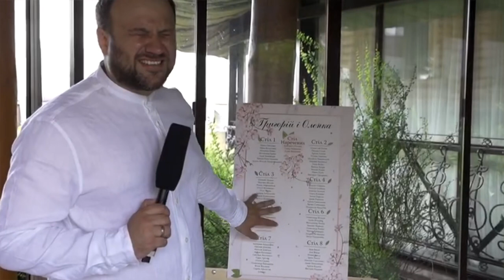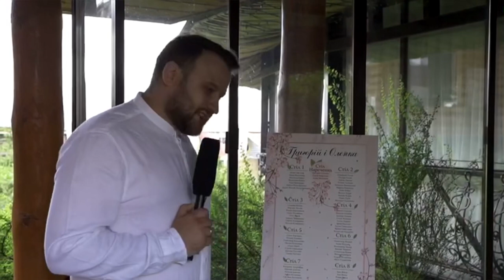Весільний жарт 2019